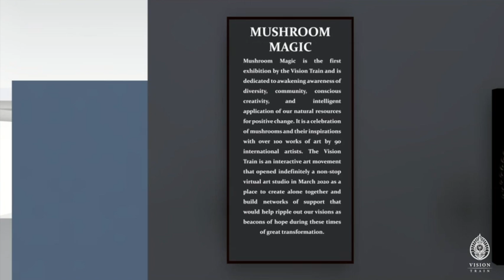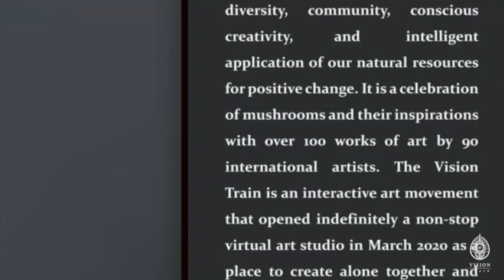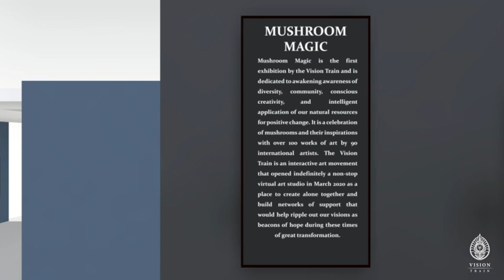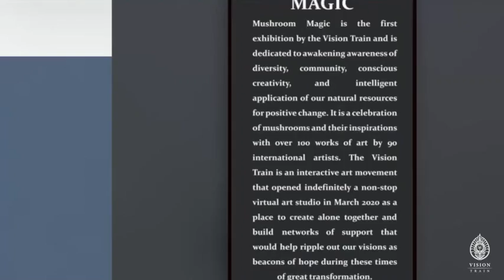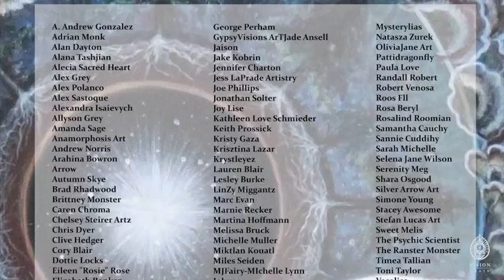Mushroom Magic Exhibition with Dirtwire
Take a tour of the Vision Train's very first exhibition!. Sit back and explore the mycelial web through the artists eyes!  All work in this exhibition show you just how magical fungi can be while listening to the music of Dirtwire.